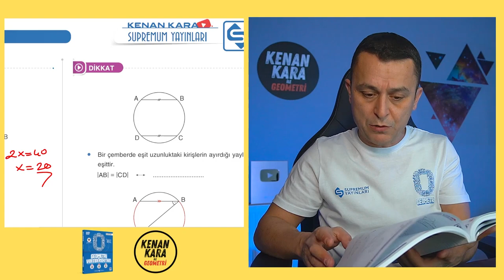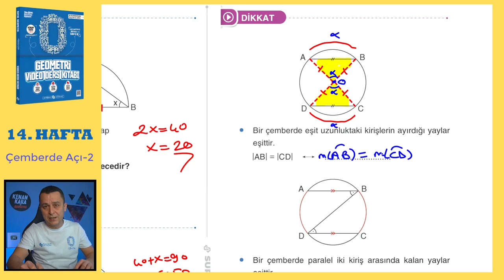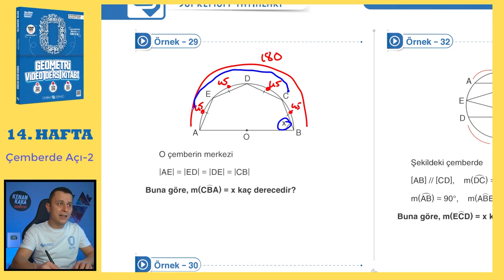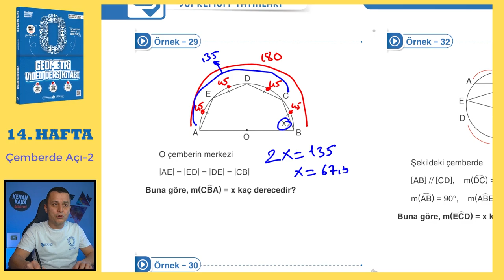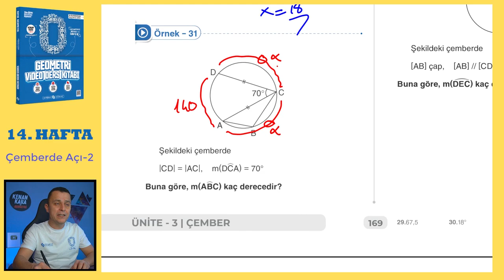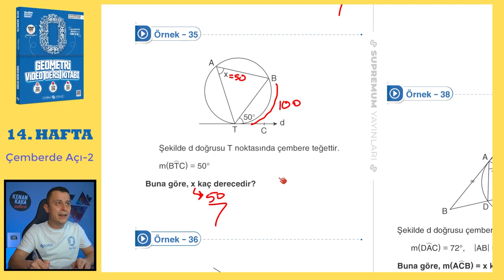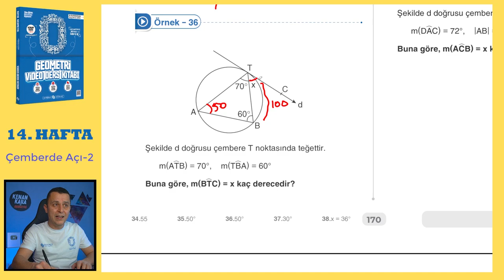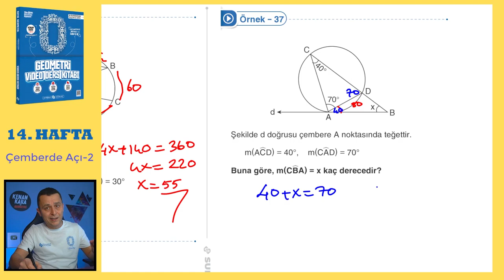Çemberde Açı-2 | SIFIR GEOMETRİ KONU ANLATIMI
Çemberde Açı konusunun  klasik ve yeni nesil kolay-orta sorularla ayrıntılı şekilde videoda anlatılmıştır.